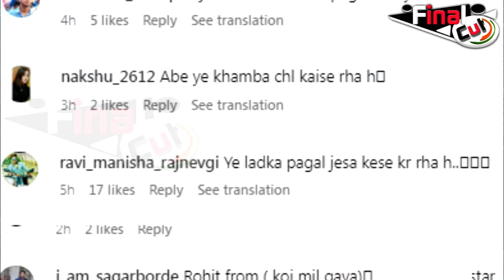Ronit Roy का बेटा है Abnormal? जानिए क्या हुआ है उसे....| Ronit Roy Son Agastya Roy | BOLLYWOOD NEWS